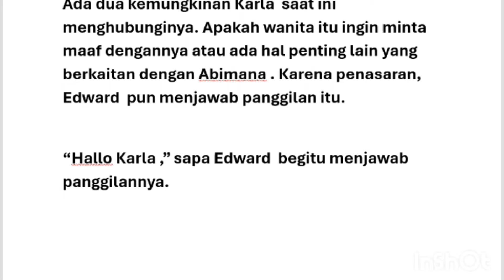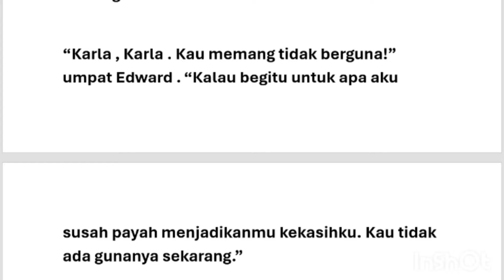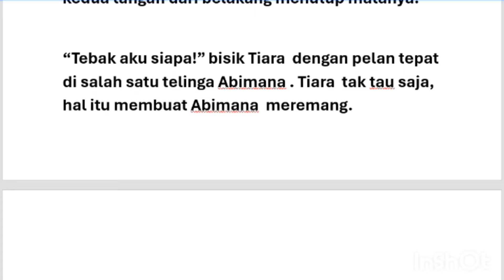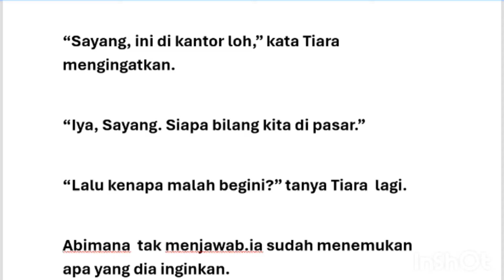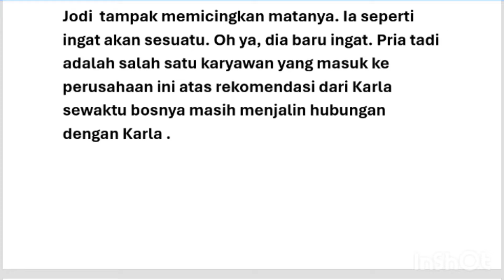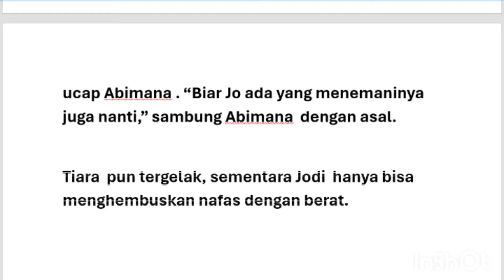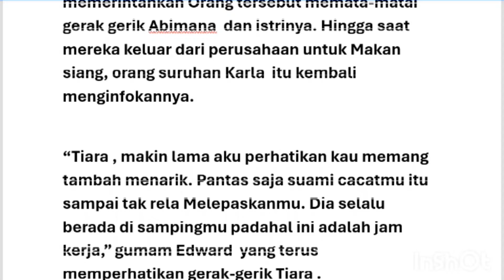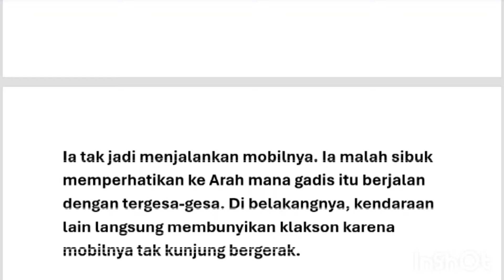cinta Mu mengubah Duniaku episode 38